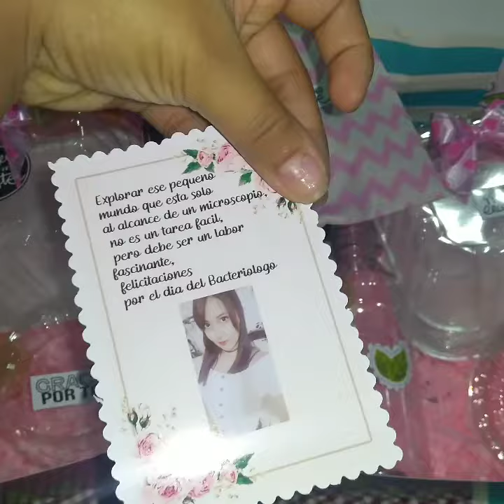Desayuno Sorpresa en cajita de cartón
Te damos una idea de cómo puedes organizar un lindo Desayuno para regalar en cualquier ocasión